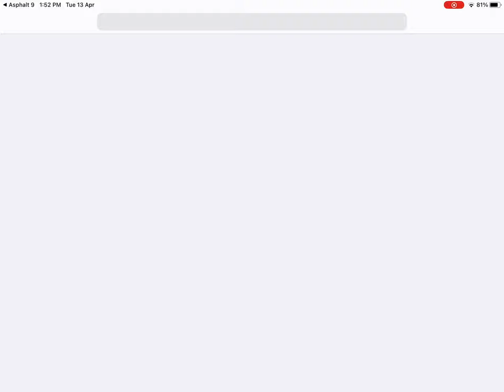NEW New York Event 2021 (We New York) Special Event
Android GAMELOFT has again launched 🚀 and Event The We New York Event has Tooken place in the Asphalt 9 Legends Game.
It is a limited Event which will 13 hours or 7 hours so hurry up in this event GAMELOFT is announcing that u can get
The max money possible if u play it for atleast 5 or 6 hours or even 2 hours  which is insane 😊😌😆😆😆😆
U can start getting the money today itself.Keep in mind this is a limited time event 🥳🥳🥳🥳🥳🥳🥳🥳🥳
What is this channel all about ? 👇

This channel is all about asphalt 9 and asphalt 8 and contains asphalt 9 gameplays and asphalt 8 gameplays and both games information updates news etc.

Hit likes.

Check out Asphalt 89 YouTube.com/Asphalt89

Check out Roblox Roblox.com